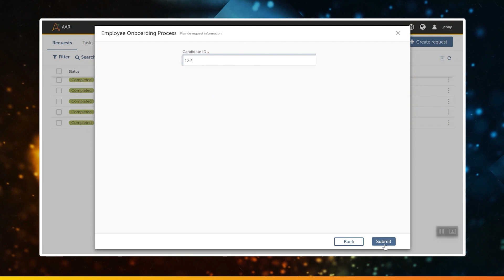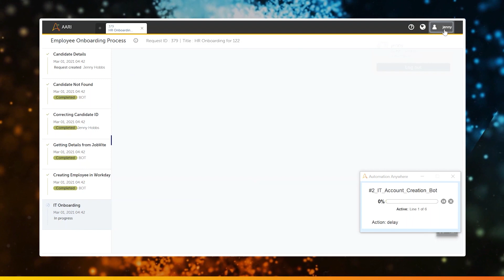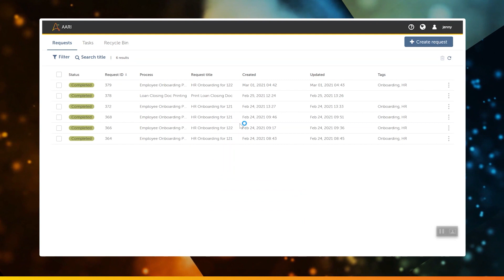Bot Wars Week 3: Implement AARI with Nancy | HR Week Demo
"Significant business impact occurs when every employee is on-boarded with automation," Nancy says. In this demo, Nancy shows you how your team can implement AARI to automate the provisioning of software and hardware to new employees.

Improve employee productivity with a cloud-delivered digital assistant for everyone.